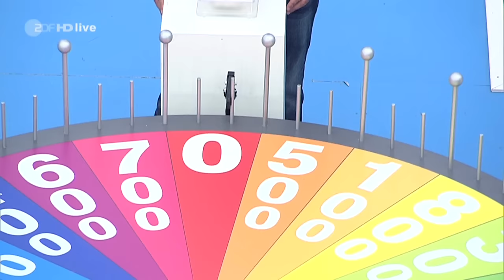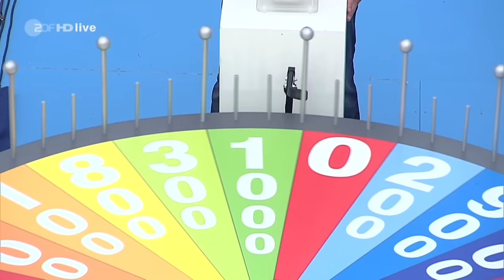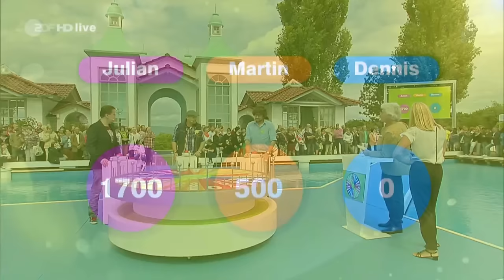"Glücksrad" im "ZDF Fernsehgarten"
Am 17. August veranstaltete der ZDF Fernsehgarten einen Gameshow-Fernsehgarten. Ich spielte beim Glücksrad mit, viel Spaß beim Ansehen :) !